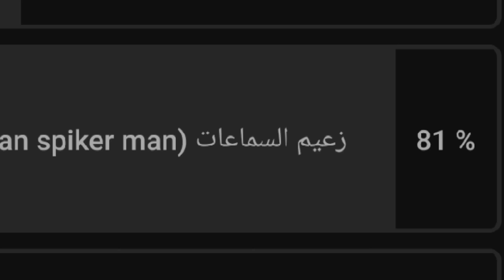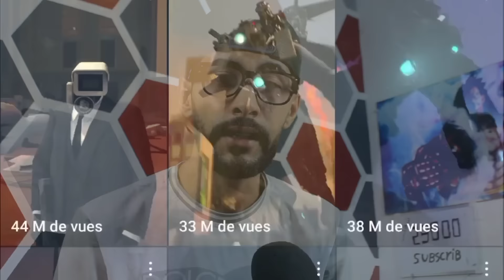ملخص قصة زعيم السماعات وعودته من الموت وإنتقامه من رأس المرحاض (skibidi toilet story)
شكرا لكل من يتفاعل في القنات شكككرا لك صديقي المشقلب 🤍
شاهدت معاكم اليوم ملخص قصة زعيم السماعات أحداث عودته من الموت وإنتقامه من رأس المرحاض  .
 أتمنى تستمتعو معي واعتدر على التاخر 🙏

تفاعلكم يحفزني فلا تنسا الإشتقلاب في القنات ( إشتراك)  💪

(( كن سعيدا لكي لا تكون حزينا ))

سكيبيدي تواليت 59 60
 58 59
المرحاض المرعب
المراحيض
سكيبيدي داب داب

بانبان 3 4
ألعاب رعب جديدة
لعبة رعب
بوبي بلاي تايم الجديدة
بوبي بلاي تايم جزء ثالت
بوبي بلايتايم
بانبان 2
بان بان 2
قارتن اوف بان بان 2
قارتن اوف بانبان 3
بروجكت بلاي تايم
هاقي واقي
سبونج بوب
سبونج بوب المرعب
skibidi toilet60
skibidi toilet 59 58
scary skibidi toilet

banban 3 4
horror game
hurror SpongeBob
new game play
poppy playtime
project playtime
scary spongebob